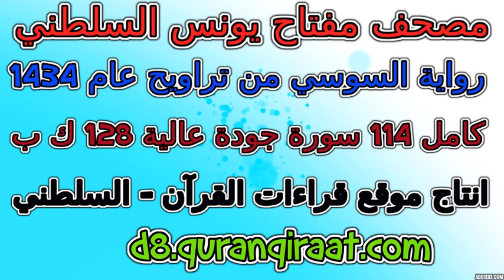مصحف مفتاح السلطني رواية السوسي تراويح عام 1434 سورة 020 طه